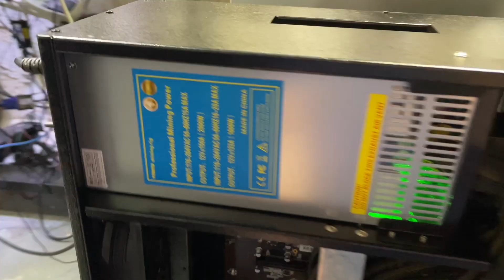Quiet server case power supply mod. Resistor modding a 2U PSU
Today, I take my JWWYW VTETRU 8 GPU chinese mining case and make it quieter for home use by soldering in a giant 5 watt resistor on the 12V DC Delta style fan included in the unit's bundled 2000W power supply.

link to the resistor I used for this mod
link to the Kapton tape I used
Link to the solder I used
link to the soldering iron I used

power monitoring smart plugs I use to control and track power usage (up to 1200W each)
5-15 adapters for the smart plugs on 240V PDU
20A tripp lite PDU I like and use
whole house power monitor
my favorite mining motherboard

00:00 mining case overview
00:17 stock fan noise levels
00:44 proposed fix for the fan noise
01:39 power supply removed from the case
02:09 power supply opened
02:40 wire jacketing removed
03:14 cat meows
03:18 sizing up the resistor and making the cuts
03:35 tinning and soldering
03:51 moded fan installed
04:04 power on after mod